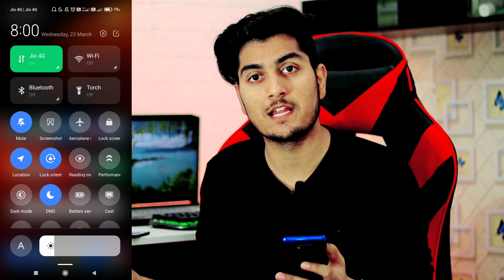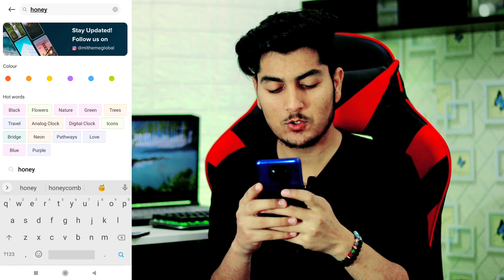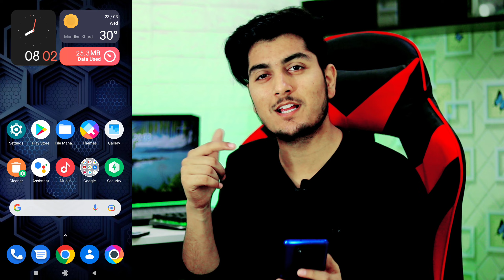How To Enable Data Usage On Any Xiaomi, Redmi And Poco Devices | No root/ No apk With 100% Proof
How To Enable Data Usage On Any Xiaomi, Redmi And Poco Devices | No root/ No apk With Proof

Today video is regarding how to enable data usage option in miui  13 control center if your are using any xiaomi phone, you have own latest version so you don't have any option to show your data uses in control centre. Suit today in this video I will show you how to enable data uses in any xiaomi device. Enable MiUi 12.5 enhanced data usage in control center, how to enable data usage in miui 13& miui 12.5

How To Enable Data Usage in Control Center In Miui 12.5 | Enable Data Usage In MIUI  12.5 ENHANCED